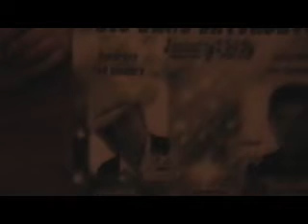Advertising Next Shows At Tullyglass Ballymena